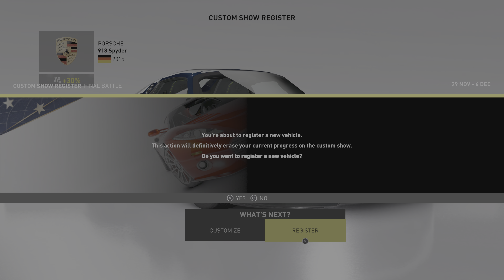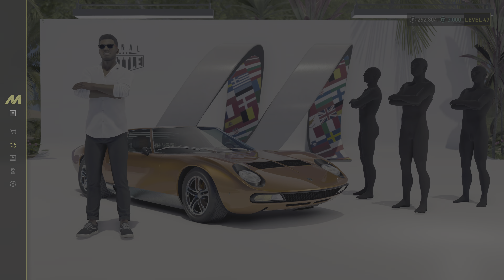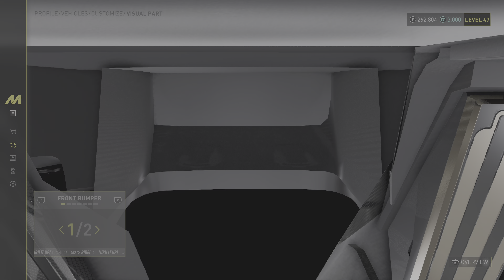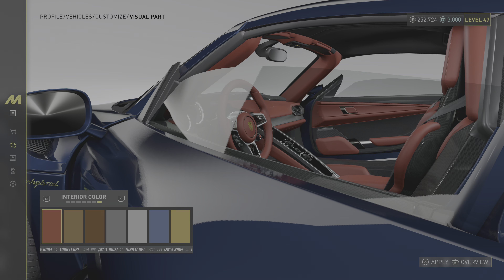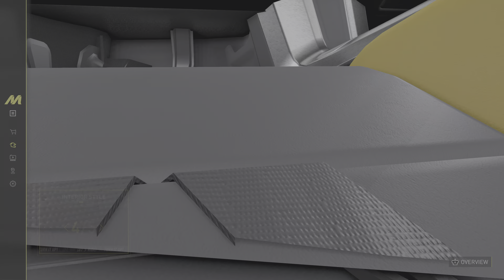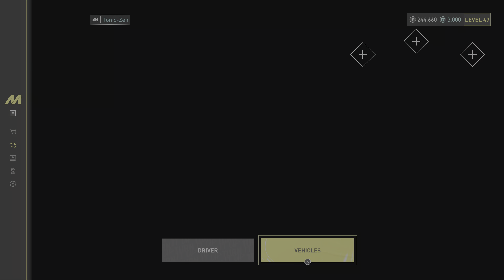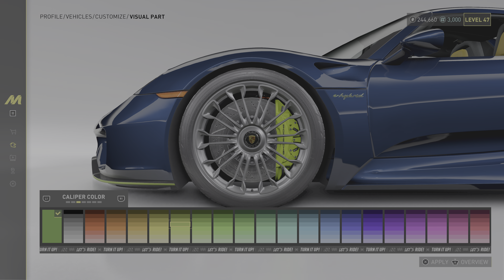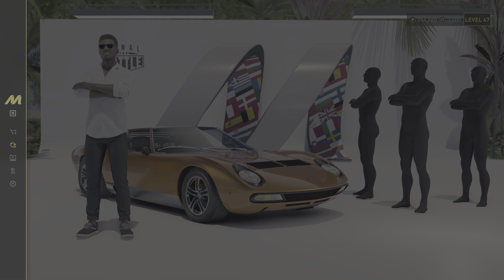THE CREW MOTORFEST 4K Logitech G29 Force Feedback Racing Wheel